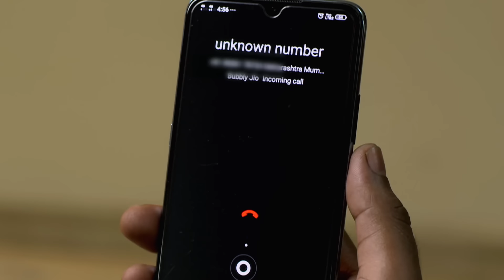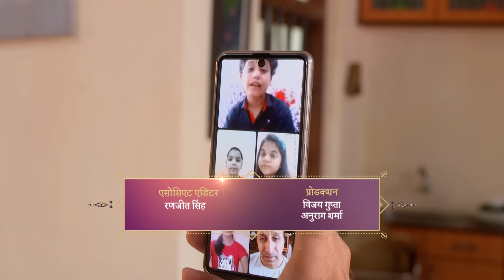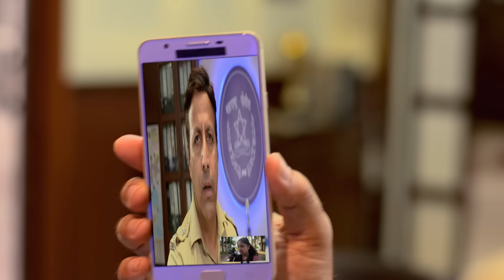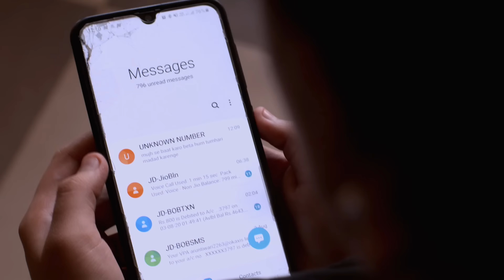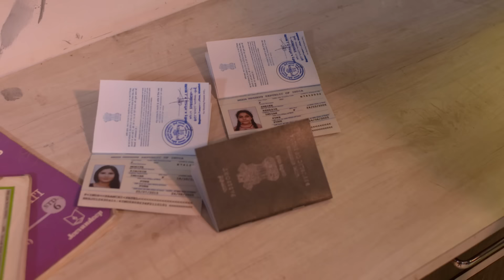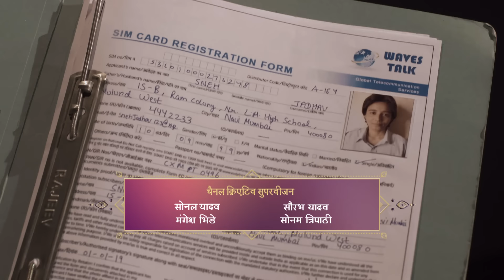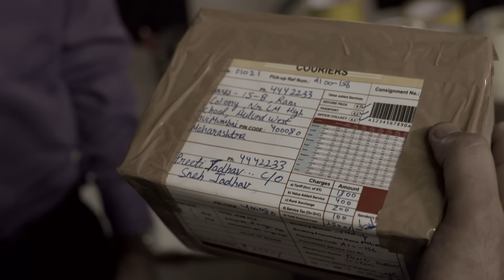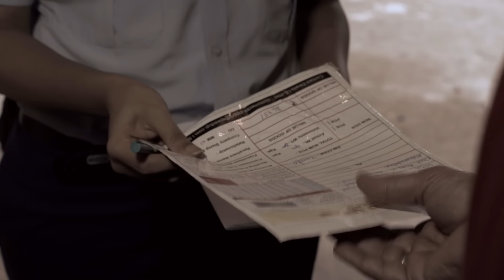एक बेजुबान ने कैसे की पुलिस की मदत? | Crime Patrol Series | TV Serial Episode